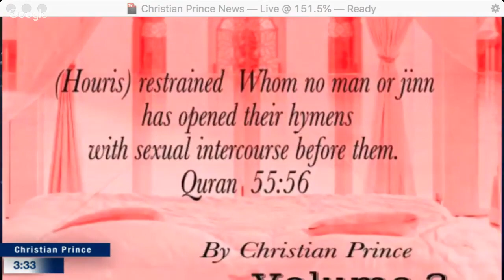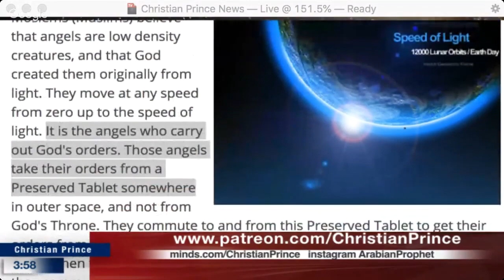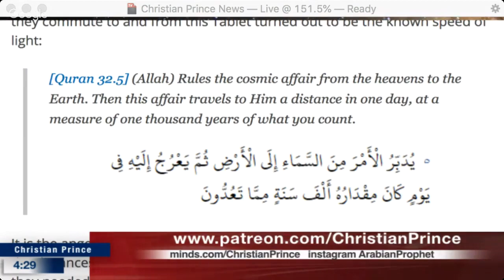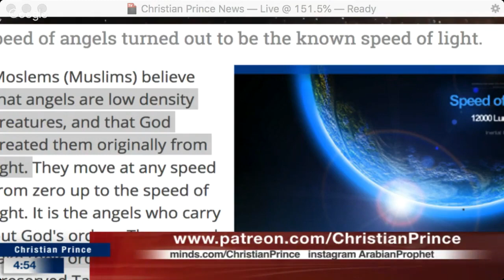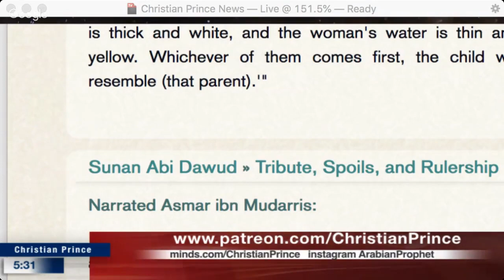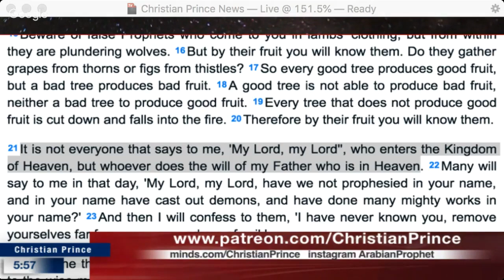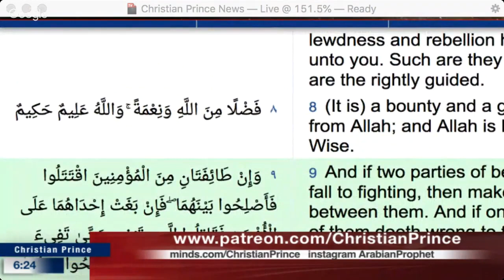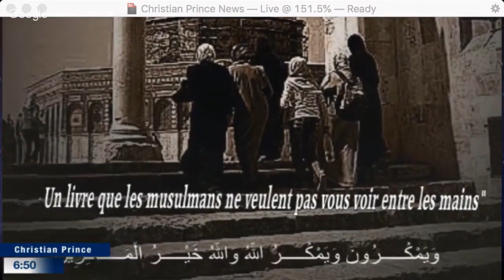Miracles of Quran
Live broadcast on : 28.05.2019, 3:30AM to 6:50AM (Asian Time)